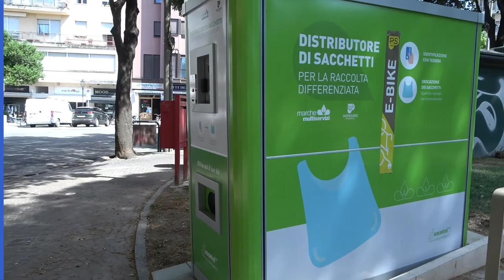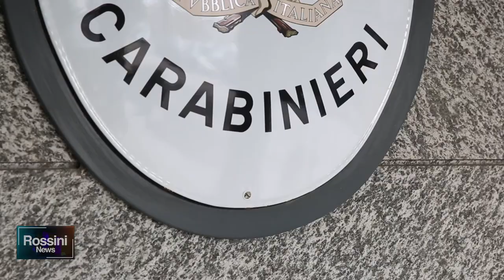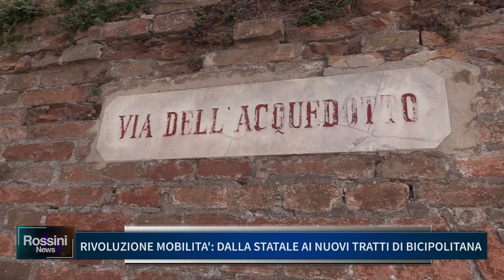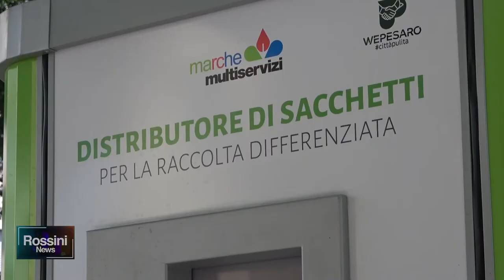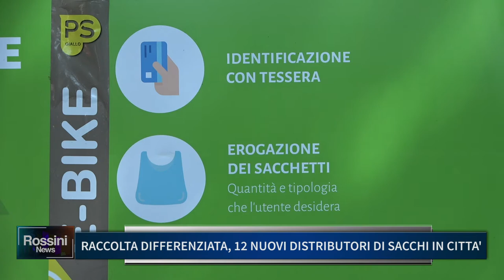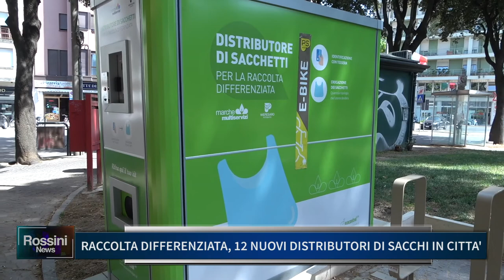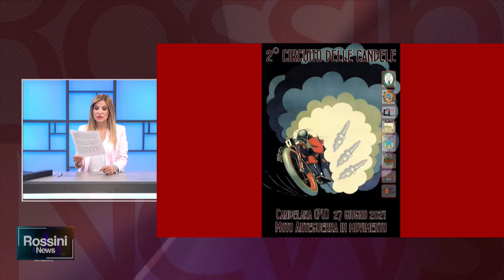Rossini News 23 giugno 2021